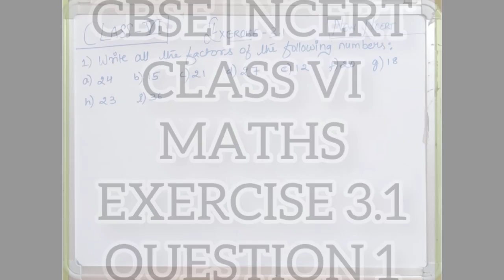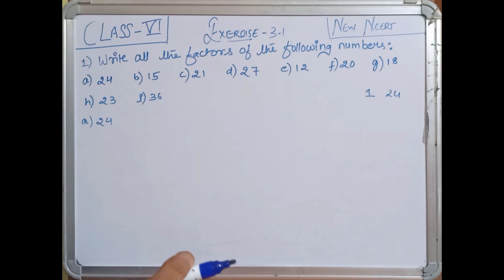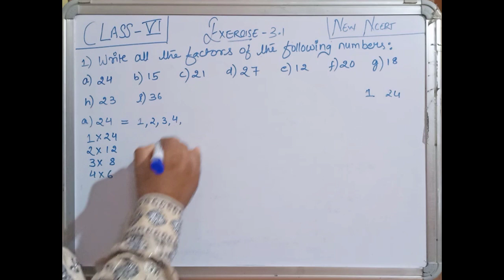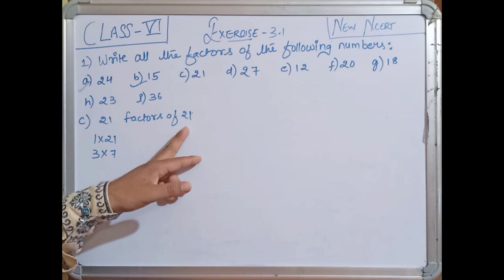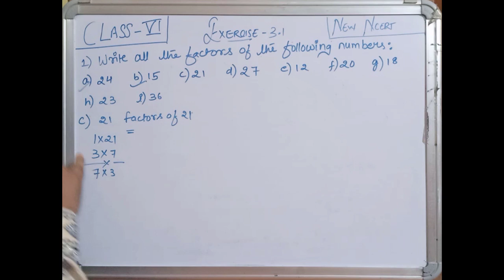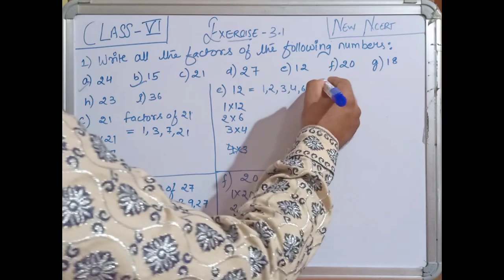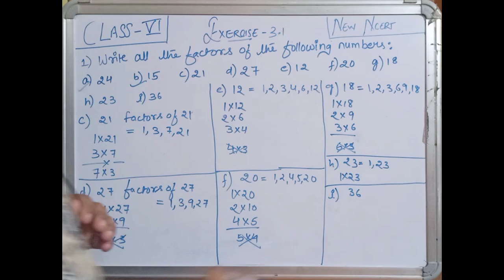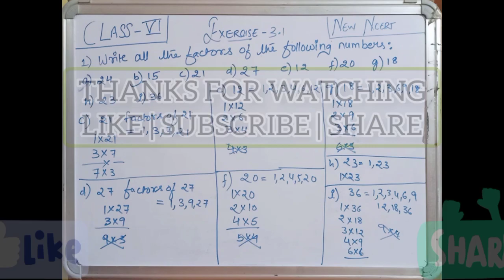Q 1 - Ex 3.1 - Playing with Numbers - Chapter 3- Class 6th NCERT Maths | Class 6 maths ex 3.1 ques 1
00:00 intro
00:05 intro Write all the factors of the following numbers : (a) 24 (b) 15 (c) 21 (d) 27 (e) 12 (f) 20 (g) 18 (h) 23 (i) 36